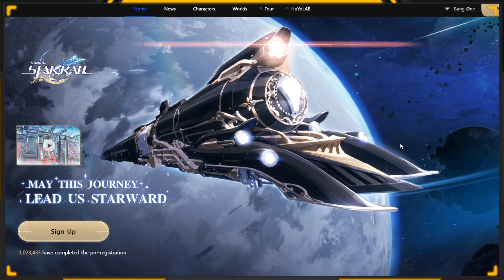Honkai Star Rail CLOSED BETA FINAL!?!? Yuk Daftar Sebelum Ketinggalan Kereta - Pre Register